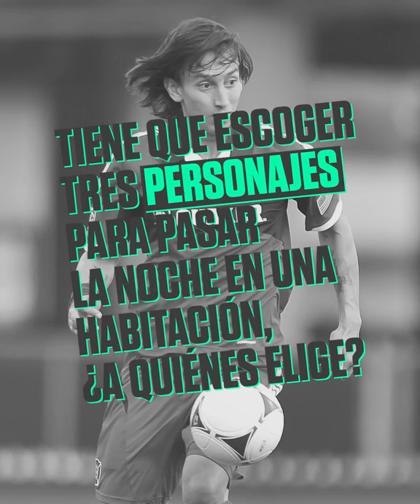Rafael Robayo, ‘Al Paredón’: de las anécdotas con Henry y Kaká, al día que rechazó a Millonarios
El mediocampista bogotano confesó lo que nunca antes se atrevió a decir. Dio un repaso a su carrera, se arrepentimiento de decisión que tomó y finalizó con las alegrías que ha tenido en su vida.